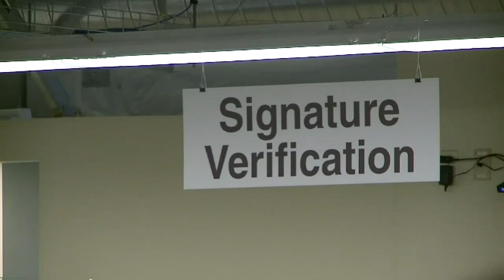Washington state lawmaker introduces bill to expand voting in jails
A new bill in Washington would make voting easier for some people in the state's jail system.